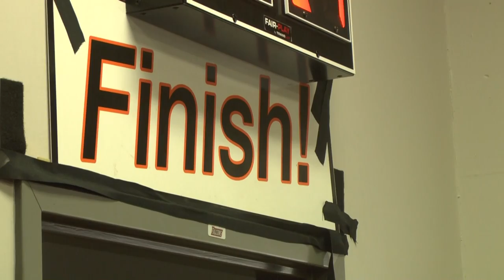The Journey: The 2014 Calhoun City Wildcats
A special tribute for the 2014 2A North State Champion Calhoun City Wildcats, shown for their end of the year banquet on December 15, 2014.